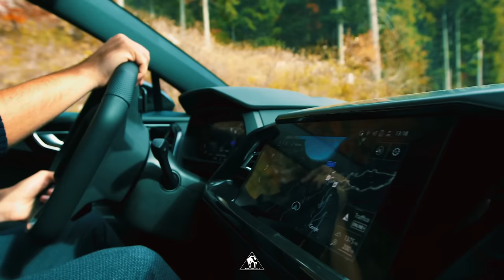Cafe De Anatolia - Traveler (Ethno Melodic House) 2024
🐪 Thanks to our PATREONS for the FINANCIAL SUPPORT: 🌞
 - Richard Jarrett
 - Lars-Ove Ahden
 - Jones
 - Georgie
 - Juan Carlos Cebrián Barrientos
 - 4valvemk7
 - Rohn Bayes
 - DancingFire
 - Bronson Vieira
 - Bill Bowen
 - Raoul
 - Anthony Montibeler

➤ "Traveler" is used in the context of a nomad, it refers to someone who adopts a nomadic lifestyle, moving from place to place without a permanent settlement. Nomadic travelers historically include pastoralists, hunter-gatherers, and other groups who rely on mobile lifestyles to follow resources, seasonal patterns, or cultural traditions.
➤ Nomadic travelers often live in temporary or portable dwellings such as tents, yurts, or mobile homes. Their movements are driven by various factors including access to water, food sources, weather patterns, trade routes, and cultural practices.
➤ Nomadic travel can be found in various parts of the world, from the traditional Bedouin tribes of the Arabian desert to the reindeer herders of Siberia. In modern times, some people also choose to adopt a nomadic lifestyle voluntarily, often referred to as digital nomads, who use technology to work remotely while traveling extensively.

Photo ©